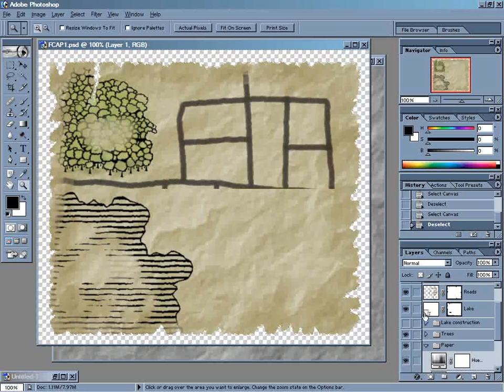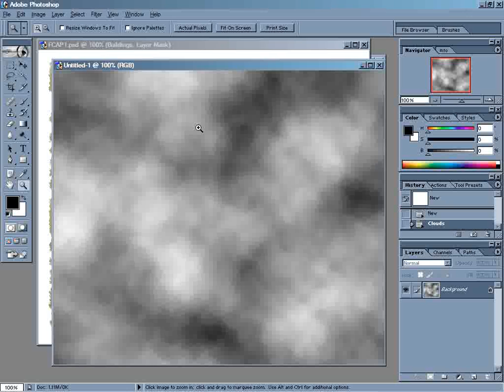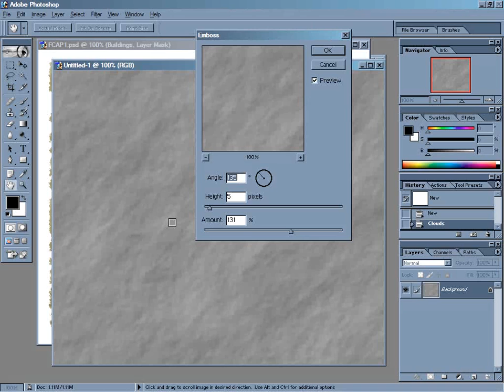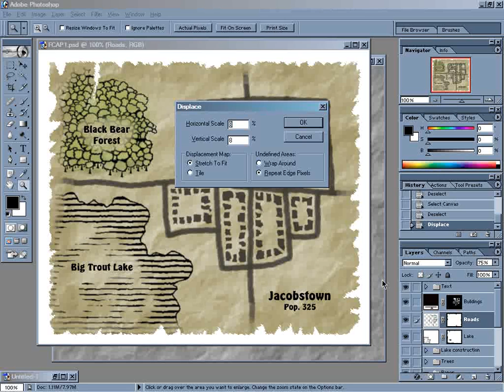Fantasy Cartography with Adobe Photoshop #10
In this episode, we take an in-depth look at the ups and downs of the Displace filter!